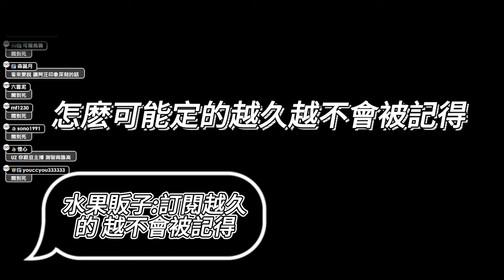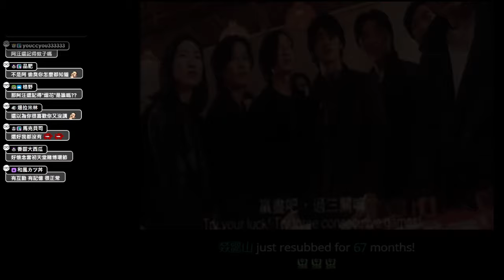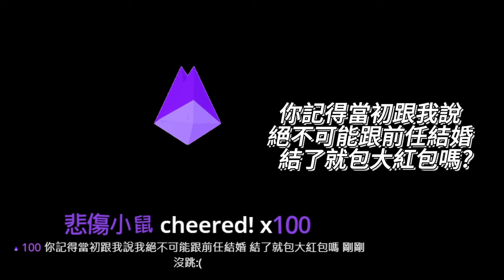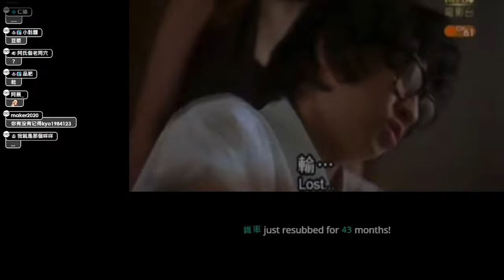【Uzra】U黑聊天台之把褲子拿來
00:00 預告+片頭
00:10 海獅會害怕
00:49 鳳梨滑雪團會去嗎?
01:07 今年新希望
01:18 殺梗的祝福!?
01:42 實況打算開多久?+水果販子
02:55 吉野狼
03:58 水果販子抓到你囉!!
05:09 女優近況+黛玉晴雯子
05:35 烟花是誰?(前情提要)
06:01 烟花的褲子QQ
06:29 劉師父
06:50 悲傷小鼠
07:42 下集預告
07:52 片尾